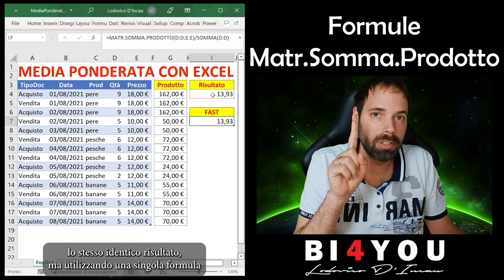Tips&Tricks - Formule Media Ponderata Excel